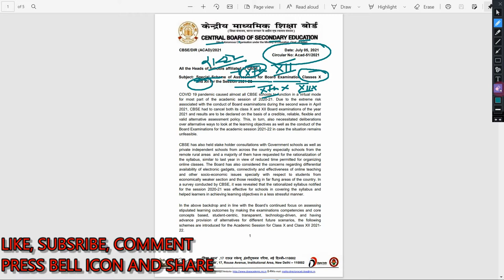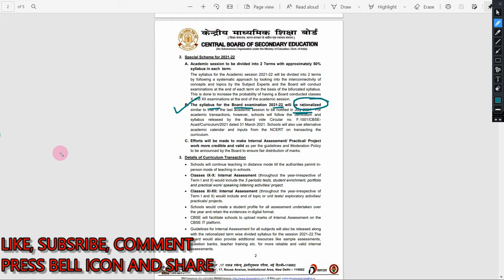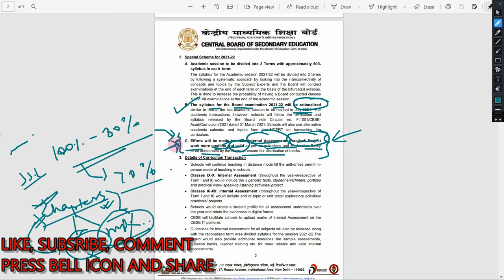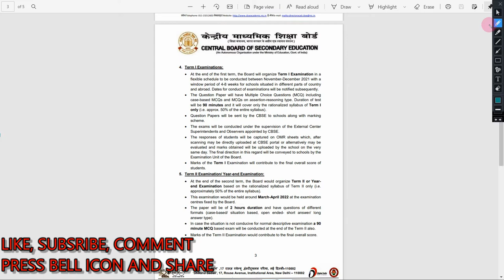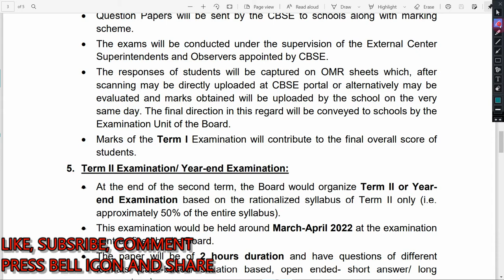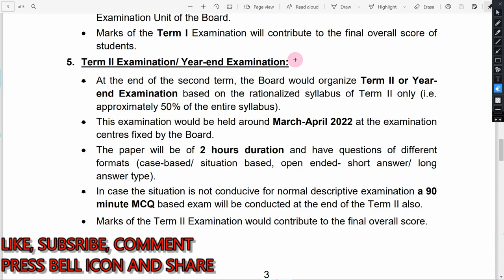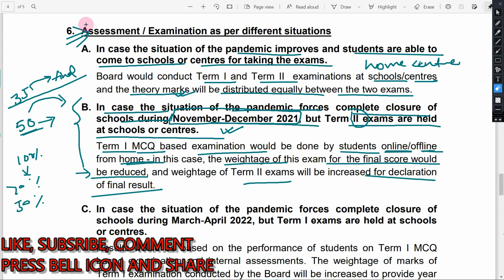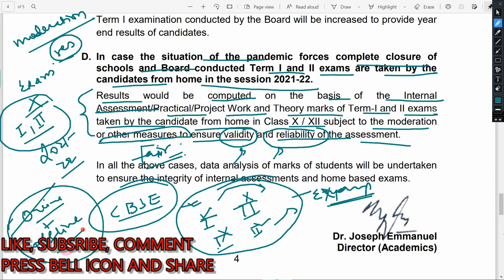CBSE announces new rules for year 2021-22 | CBSE latest news | CBSE news 5 July 2021 | CBSE UPDATE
CBSE announces new rules for year 2021-22 session to be split into two terms,50% syllabus in each.
Syllabus for the Board examination to be rationalised.
The Central Board of Secondary Education (CBSE) on Monday announced that the academic session for 2021-22 will be divided into two terms with approximately 50 per cent syllabus to be covered in each term.

“The syllabus for the Academic session 2021-22 will be divided into 2 terms by following a systematic approach by looking into the interconnectivity of concepts and topics by the Subject Experts and the Board will conduct examinations at the end of each term on the basis of the bifurcated syllabus. This is done to increase the probability of having a Board conducted classes X and XII examinations at the end of the academic session,” said the official note issued by CBSE.